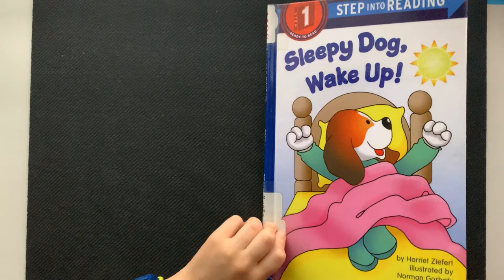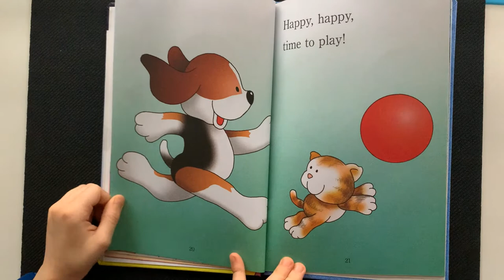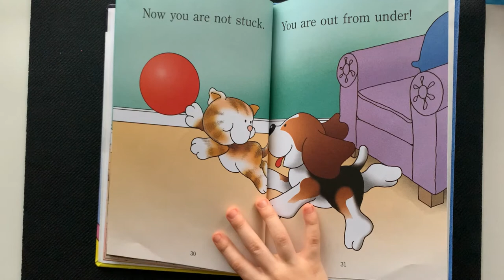Sleepy Dog, Wake Up! by Harriet Ziefert AR level 0.9 Quiz#171839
Sometimes I feel like Sleepy Dog and don't want to get up in the morning, but then when I get up I have fun.
It is written by Harriet Ziefert and illustrated by Norman Gorbaty.  It is published by Random House Children's Books, a divison of Random House LLC, a Penguin Random HOuse Company.  It is a Step Into Reading book, level 1, Ready to Read.